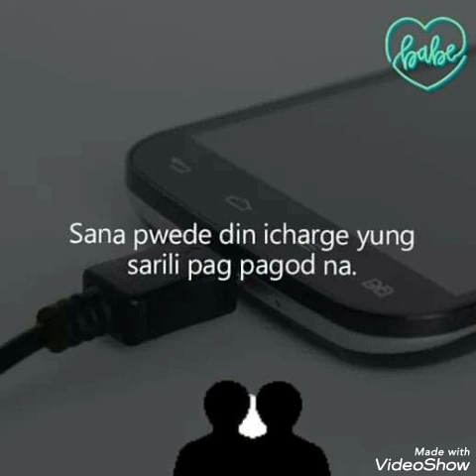if you are tired , try to listen this music.❤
Kung ofw ka makarelate ka.. dont forget to SUBSCRIVE guyz and hit the button bell para updated kayo sa susunod ko na vedio. Keep safe guys and God bless.